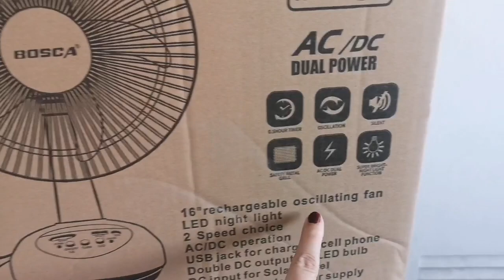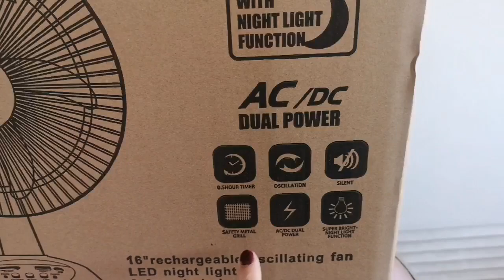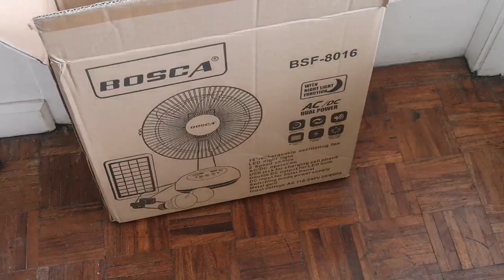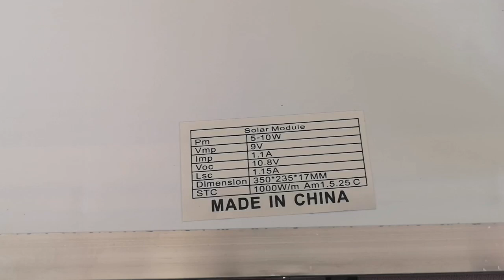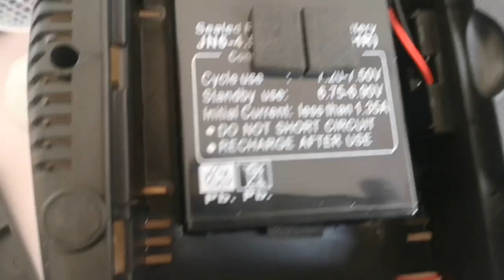BOSCA SOLAR STAND FAN 16INCHES WITH BULB